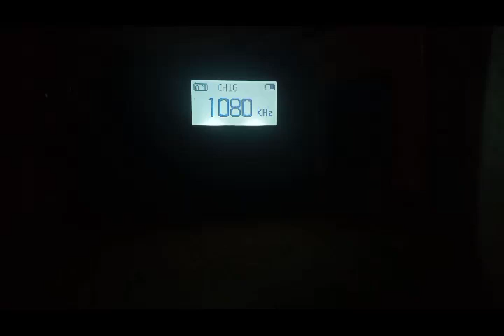KLRD Station Identification | KLRD FM HD2, KLRD AM 1080| (Top end of the Hour Ver)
LoserFound